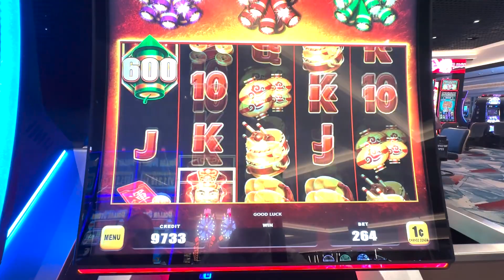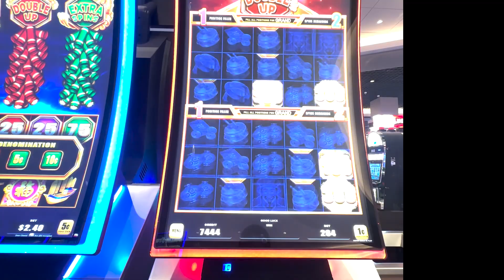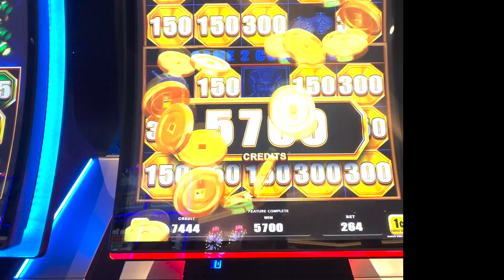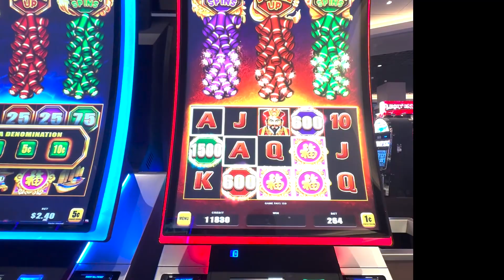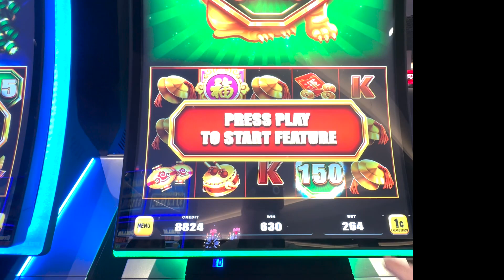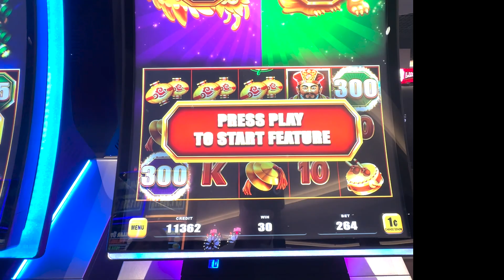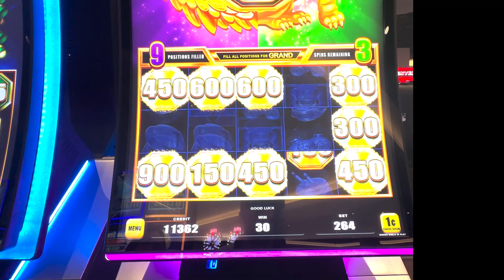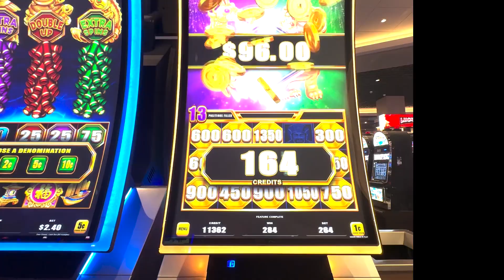BAO ZHAO FU Slot was a lot of fun! WHAT IS HAPPENING?!??!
Main Camera
Main Lense
Camera Mic
Phone Gimbal
Go Pro Hero 8
Camera Light
Reverse Mirror Mount
Sd Cards
Camera Travel Backback

Anything played at the Casino is out of our control.

© All uploads are the property of JaredandAmanda. You do not have permission to use or publish any part of them without our written approval.